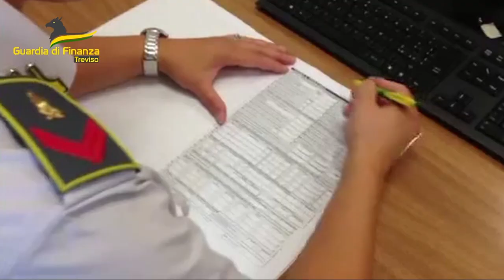Chiede il gratuito patrocinio, ma non ne ha diritto: denunciato truffatore. Colpi anche nell'Aretino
L'uomo aveva chiesto di essere ammesso al gratuito patrocinio nascondendo al fisco redditi per oltre 300mila euro. Nella domanda aveva dichiarato di aver ottenuto, nel 2022, redditi pari a 11mila euro.
A smascherarlo i finanzieri di Treviso che hanno anche scoperto che l'uomo era un pluripregiudigato, già gravato da numerosi precedenti contro il patrimonio ed era ancora indagato per episodi di truffa, estorsione e lesioni personali. I profitti illeciti sarebbero derivati da truffe compiute anche in provincia di Arezzo ai danni di acquirenti che, dopo aver risposto ad annunci on line relativi alla vendita di automobili usate, avevano versato anticipi senza però ottenere i veicoli.
L'uomo è stato denunciato alla Procura della Repubblica di Treviso che, nei giorni scorsi, ha notificato la conclusione delle indagini preliminari.